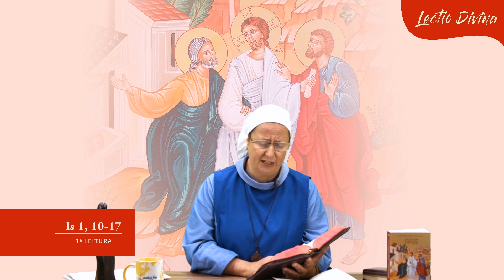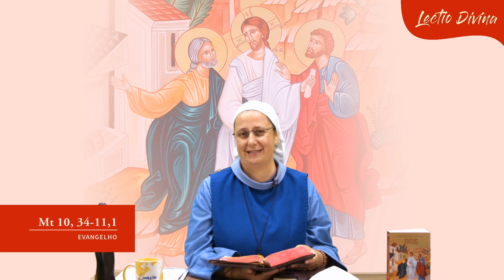Lectio Divina - com Ir Maria Sarah - 13/07/2020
"Você já fez a incrível experiência da Leitura Orante da Palavra de Deus? A Igreja chama isso de “Lectio Divina” e nos recomenda de fazê-la diariamente, como um método de oração e formação, muito eficaz para o crescimento espiritual e a intimidade com a Palavra de Deus.
Nesta Segunda-Feira, (13/07/2020), meditaremos as seguintes leituras:

-1ª Leitura - Is 1,10-17
-Salmo - Sl 49
Evangelho -Mt 10,34 – 11,1
- Deixe nos comentários sua partilha do dia!
- O que ficou mais importante?
- Qual a frase mais marcante?
- Partilha conosco! Espalhe a esperança!

Acompanhe a nossa programação da WebTV de hoje:

09:30| Lectio Divina com Ir Maria Sarah
10:15| Santo Rosário – Mistérios Gozosos
13:45| Santo Rosário – Mistérios Luminosos
15:15| Percurso da Misericórdia
17:00| Adoração Eucarística
18:00| Santo Rosário – Mistérios Dolorosos
18:30| Santa Missa
20:00| Santo Rosário - Mistérios Gloriosos
20:30| Até os Confins da Terra

Acompanhe nossas missões!